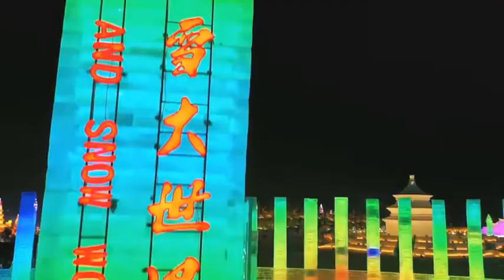Ice and Snow Scenery 冰雪风光 - “品北国文化 赏冰雪风光”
► Full Playlists "“Experience North Culture, Enjoy Ice and Snow” on-line Camp “品北国文化 赏冰雪风光” 主题线上夏令营"